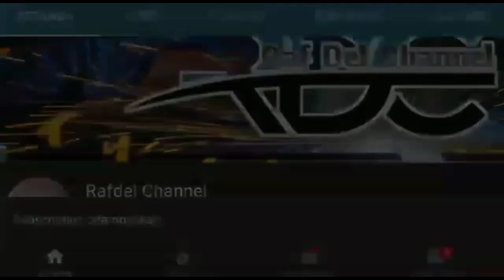Cara mudah membuat rak pot bunga minimalis dari besi bekas